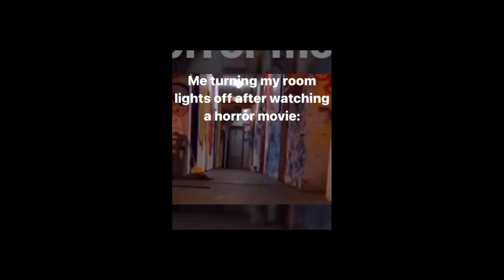New Funny Horse 🐴 - funniest and cute Horse Videos Compilation Made your day with 🐴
Funny animals 2023😁-funniest Cats and Dogs video 🐈🐕 FUNNIEST ANIMAL VIDEOS🐶🐱🐵🐷🐟🦁🐻🐸🐨...😂(Best Funny Animals)